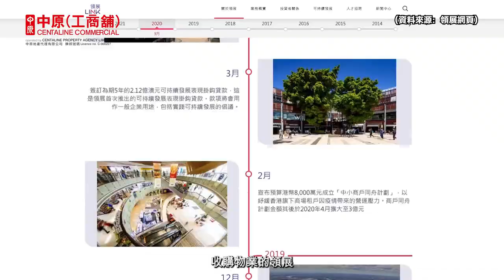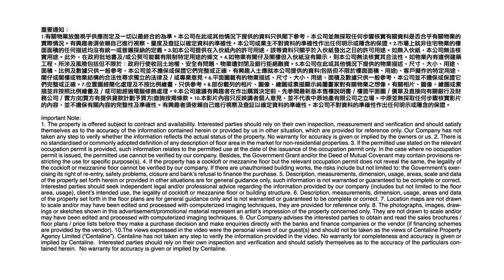2021工商舖矚目新聞回顧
2021年剛過去，邊幾單工商舖新聞令你印象最深刻？中原工商舖同你一齊回顧一下。

bmgproductionmusic